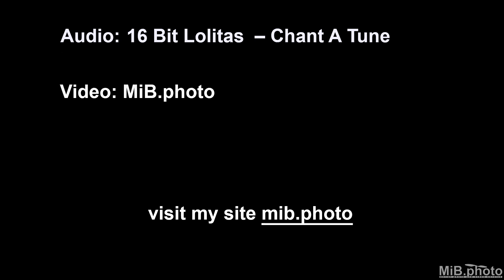Донецк с высоты 18 июня 2014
Смотрим на красивый Донецк, пока еще без разрушений, но уже довольно пустой.
Очень хочется вернуться в мирный город, ходить по улицам, не боясь людей с автоматами.